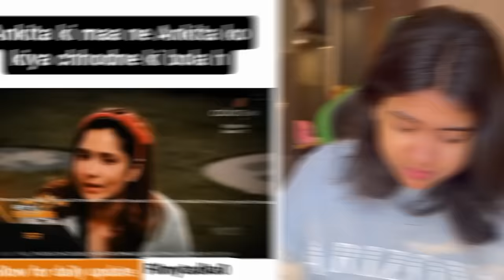Ankita Lokhande ki Saas Sabse Funny Sabse Entertaining 😁🤣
I’ll se you super soon in the next video .
And you can show love to me on my other social media handles too.
Thank You So much for the Constant support. Your efforts really does matter to me.